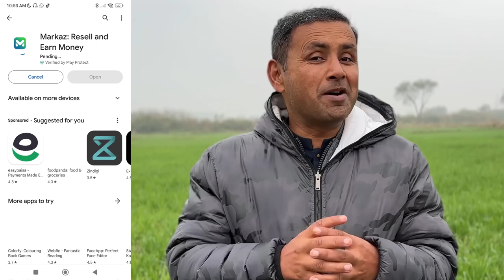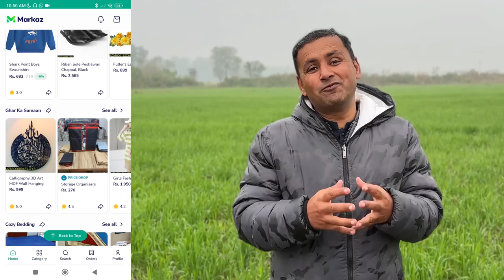A Huge Fish Cooking in Village | Biggest Fish Cutting | Mubashir Saddique | Village Food Secrets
A Huge Fish Cooking in Village | Biggest Fish Cutting & Cooking | Mubashir Saddique | Village Food Secrets